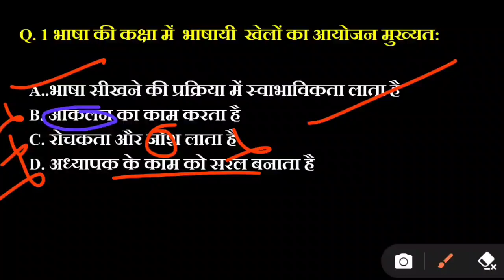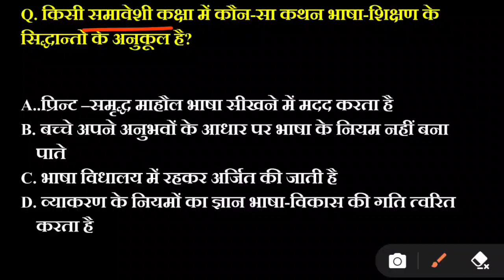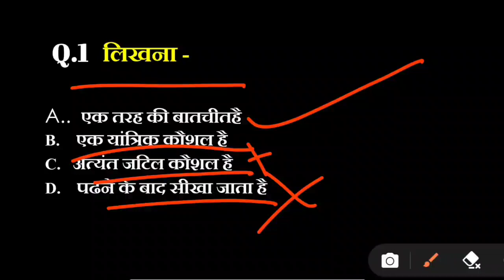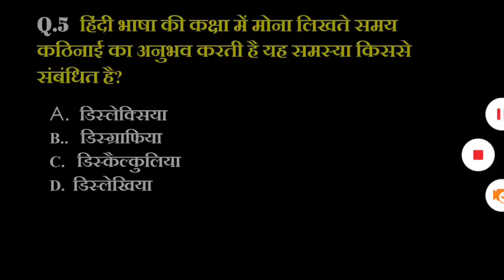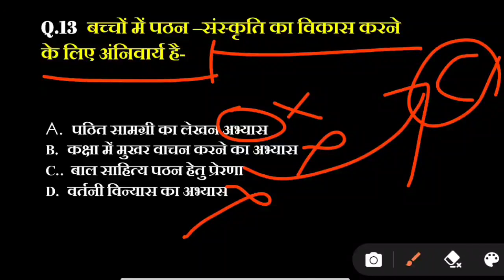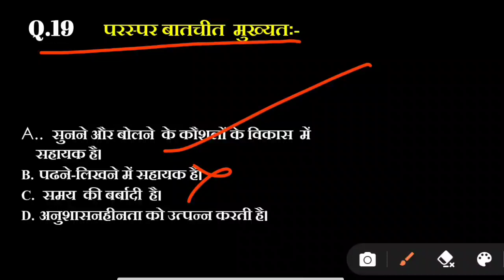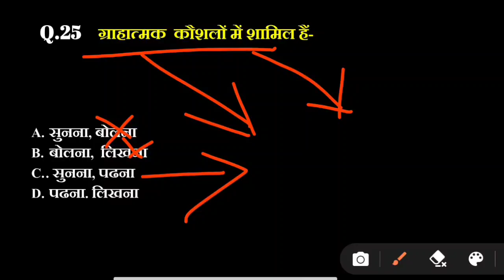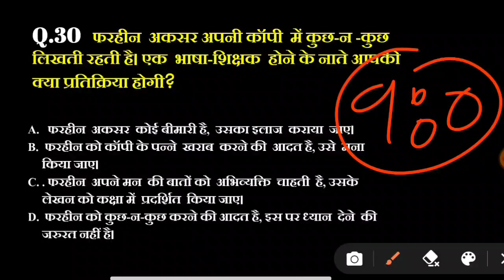CTET HINDI PEDAGOGY | CTET PREVIOUS YEARS QUESTION PAPER | CTET NOTIFICATION 2022 LATEST NEWS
CTET Notification 2022 | CTET Notification Out | CTET 2022 Notification Latest News | CTET News |
EVS pedagogy CTET exam
EVS pedagogy by Patel classes amauli
हिंदी पेडागोजी एग्जाम फॉर सीटेट एग्जाम डेट एग्जाम
हिंदी पेडागोजी सीटेट एग्जाम
most important question Hindi pedagogy Patel classes amauli
Hindi pedagogy playlist by Patel classes amauli
Hindi pedagogy CTET playlist Patel classes amauli

CTET EXAM 2022 | HINDI PADAGOGY | हिंदी शिक्षण | महामैराथन क्लास | ctet hindi pedagogy | ctet hindi